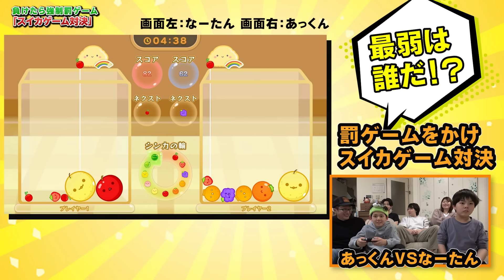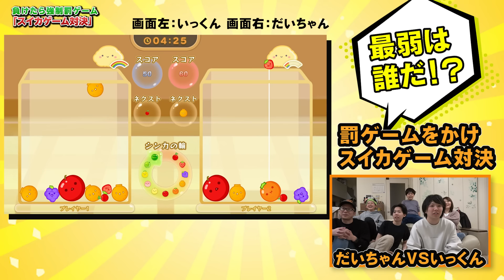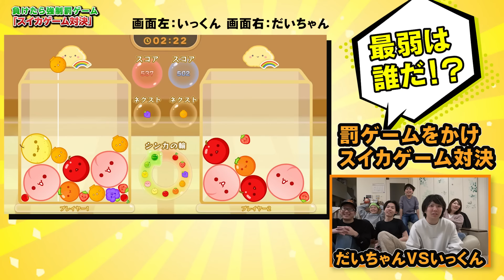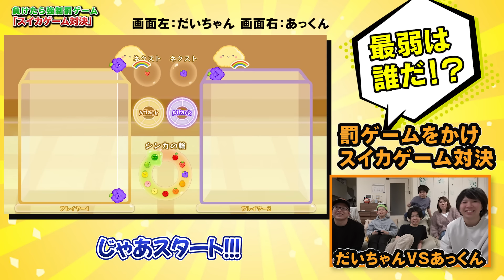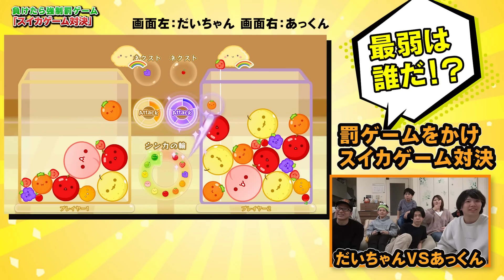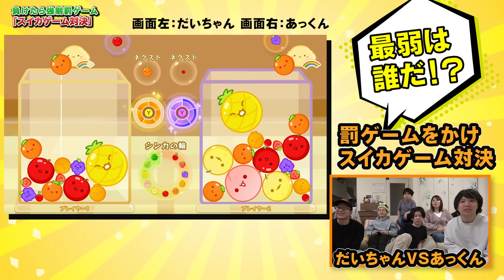【絶叫】スイカゲームで最悪の展開に！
笑顔の学校☆オンラインコミュニティスクール
☆にこにこ学級☆

【友達登録】お待ちしております！